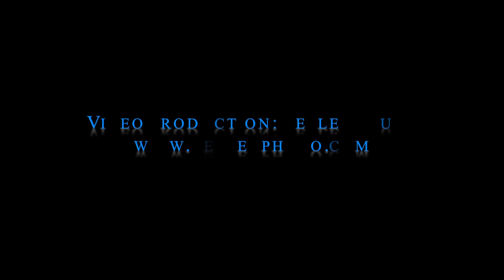UMKC - Conference Center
UMKC wanted workstations and reception space to be accessible during the day while secured after hours from adjacent student common space. The collaboration with Gould Evans resulted in the innovative operable glass wall. Joe Munson Studios designed, fabricated and installed four, 400-pound cantilevered, translucent glass and aluminum-framed doors to create a seamless backdrop for the space when the doors are closed while allowing the flow of light to give the notion of movement. The magic of Munson’s mechanical creativity is hidden within the doors’ intricately designed locks, handles and hinges to enable the doors to glide open with awe-inspiring precision and ease. Joe Munson Studios also produced elegant aluminum workstations, reception facilities and laminate casework to make UMKC’s One-Stop-Shop an efficiently beautiful environment to inspire student success.